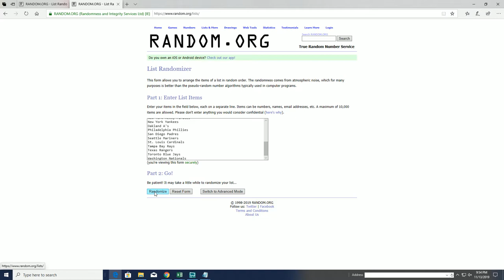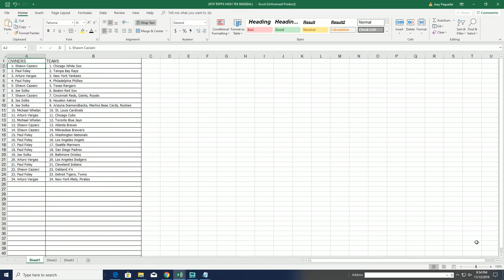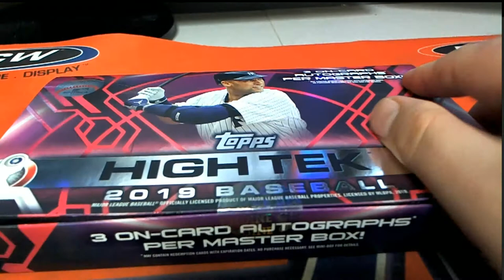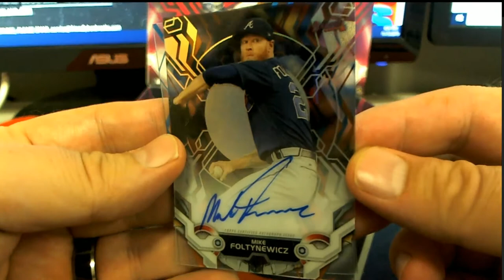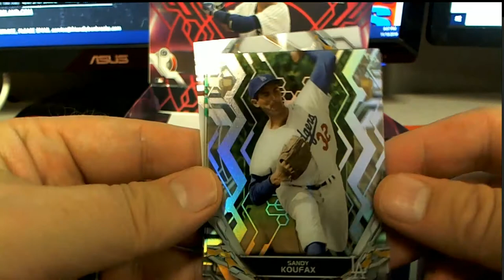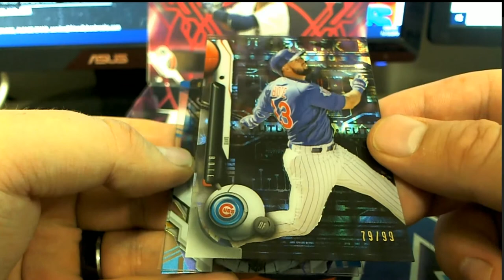2019 Topps High Tek Baseball Hobby Box ID 19HTEKBB2TR105